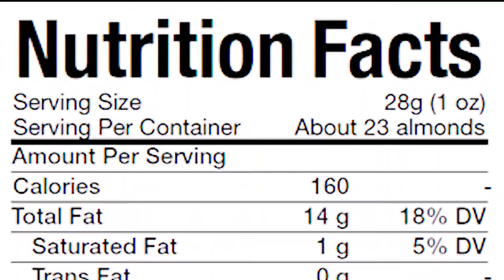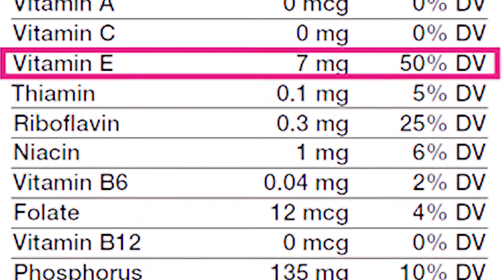Badam Khane Ke Fayde|| जानिए Yash Bhardwaj के साथ || बादाम खाअौ बॉडी बनाओ || Benefits of almonds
Things that can help you :)

Reistance Tube
Pair of 10kg plates
Pair of 5kg plates
Pair of 10kg dumbles
Jumping rope

🏋GYM ACCESSORIES✨

Powerlifting Belt
Wrist Wrap
Knee Sleeves
Gym Bottle 2.2L

🕰WEIGHING SCALE✨

Kitchen Weighing Scale
Digital Weighy Scale

🎥SHOOTING GEARS✨
Main Camera
Second Camera
Action Camera
Gorilla Tripod
Camera Bag
Camera Main Mick
Collar Microphone

I am just like you and i am guide you in every step of life(mentally,physically,Emotionally) just like as elder brother.
Thankew Guy's. Showing your love ❤